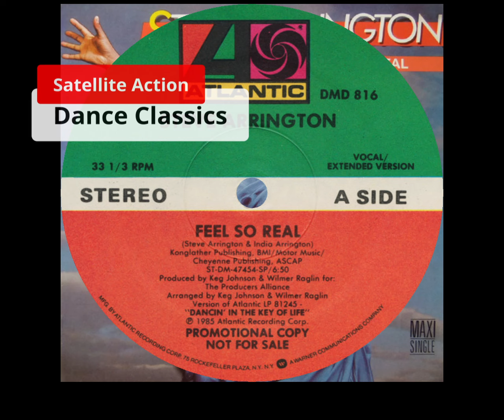Steve Arrington - Feel So Real (Extended) 1985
Steve Arrington - Feel So Real (Extended)